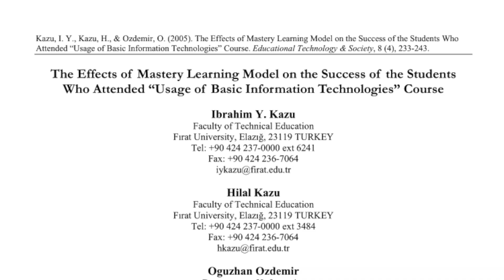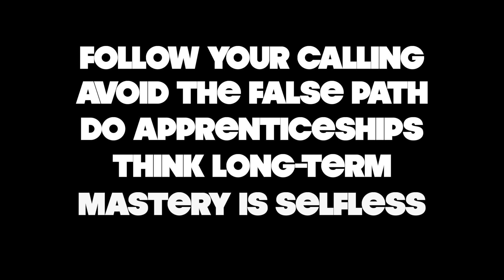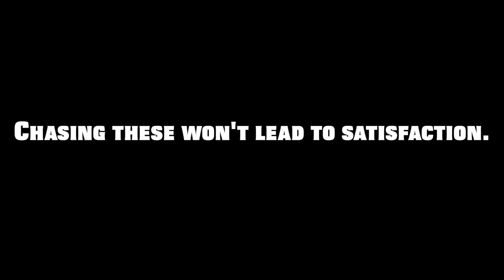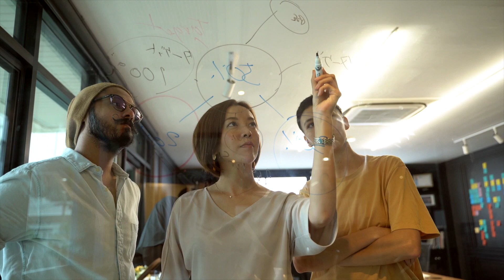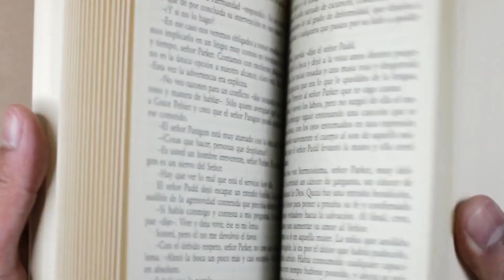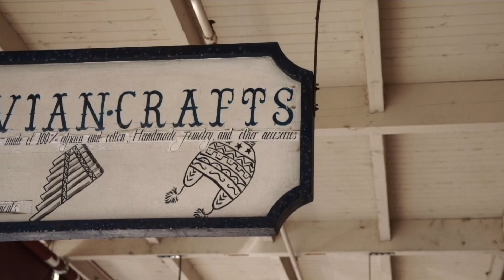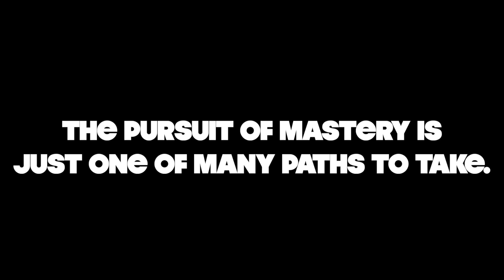Robert Greene: The Pursuit Of Mastery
Robert Greene spent years studying the subject of mastery, interviewing contemporary masters, reading biographies of classical masters, and studying the academic research on the subject.
In this video, I’ll attempt to break down some of Greene’s central points about how to develop mastery in a way you can apply to your life and career.